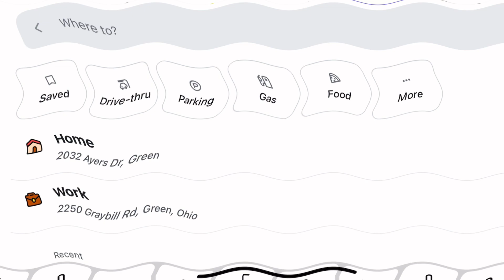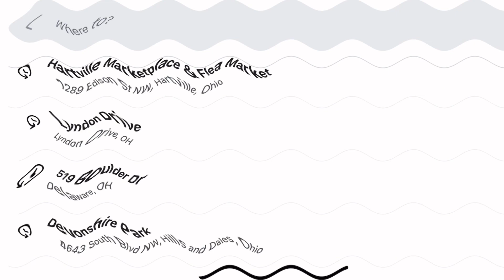Elias on Waze in Swist Major